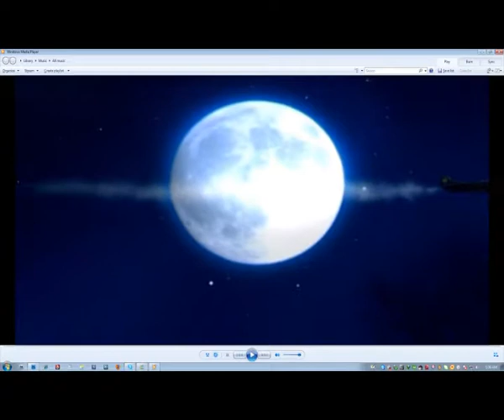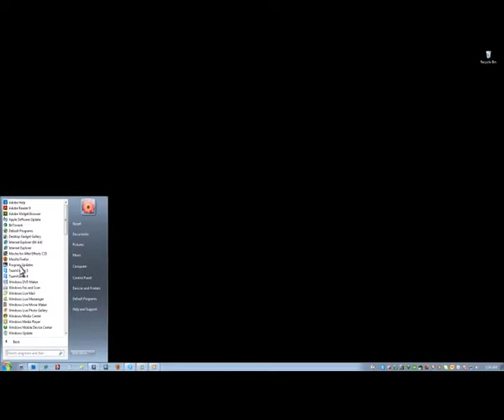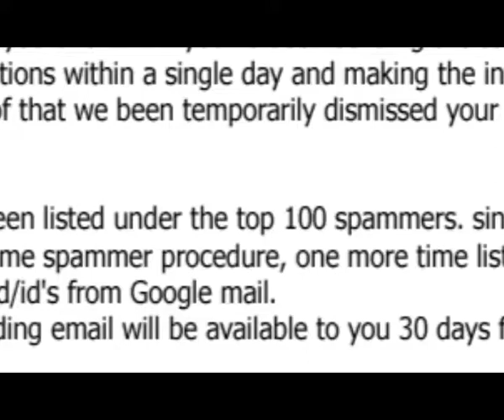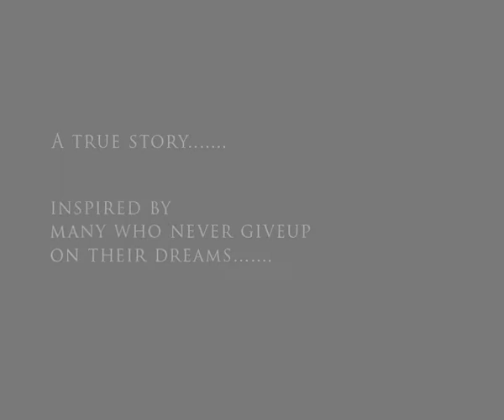my short film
its a story which is representing me and many other 3rd world country or developing country talents. well the film has been done within a single night. quality is very low. since its for a short film awards i try to make the story more strong rather than the graphics and the quality.

there are many people around the world who have crazy amount of money, where they spend on games and entertainment. well if that money is well spent on education i believe we can have a very good future generation. i hope i can change at least one persona heart.